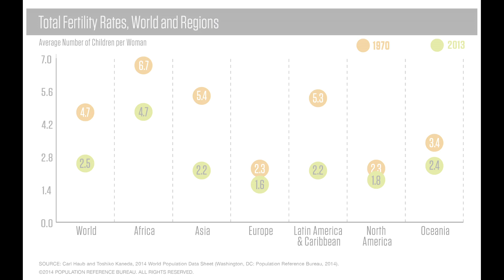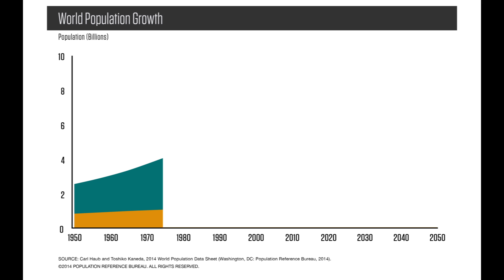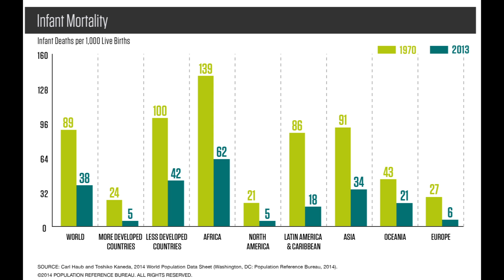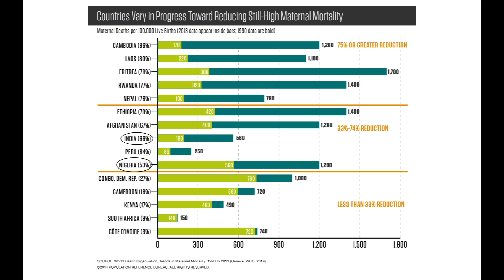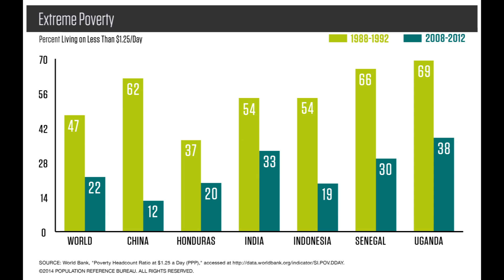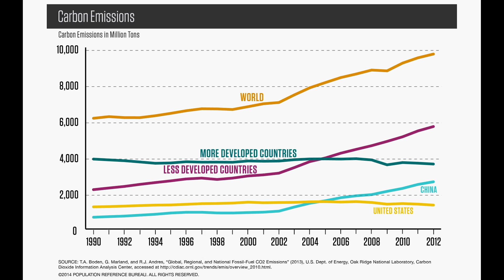2014 World Population Highlights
PRB president Jeff Jordan explores some of the progress and challenges highlighted in the 2014 World Population Data Sheet, PRB's annual report on world population.